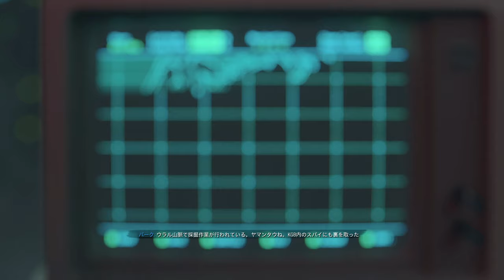【PS4pro版吹き替え】CoD:Black Ops Cold War キャンペーン#7 "冷戦の残響"【4K】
OS: Windows10 64bit
CPU: Core i7-7700K 4.2GHz
RAM: 16GB
GPU: GTX1080Ti 11GB+Asetek
キャプチャボード: Monsterx u3.0r or AVerMedia Live Gamer 4K GC573
モニター: LGゲーミングモニター 27UL500-W(4K/HDR)
キーボード: K65 RAPIDFIRE Cherry MX Speed RGB COMPACT
マウス: logicool g402
ヘッドセット: Logicool G G933s無線仕様
マウスパッド: Logicool G G240t